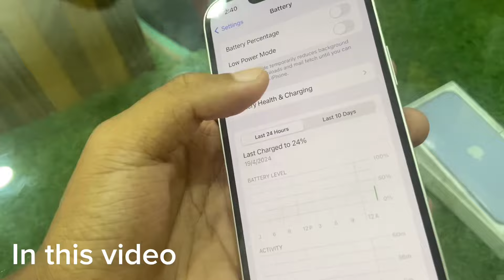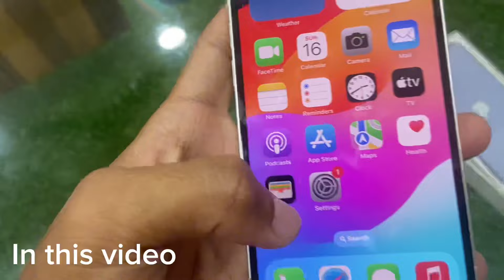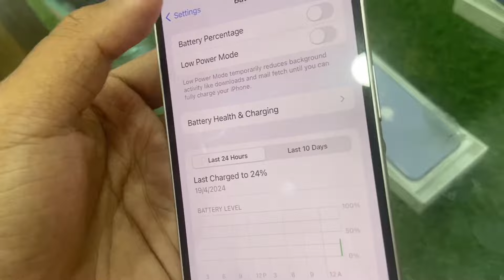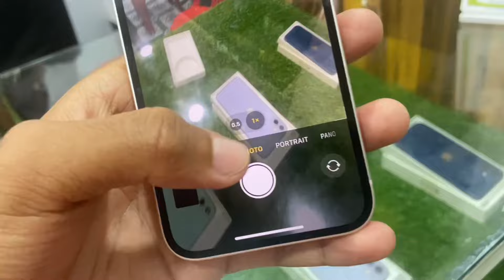Second Hand IPhone sell In Cheapest Price In kanchanpur Mobile Market || sell from 8k to 40k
Second Hand IPhone In Cheapest Price | In Kanchanpur Mobile Phone Market | Cash On Deliver

location Kanchanpur North Tripura
Near by kanchanpur polic station
iPhone secondhand shop 🏬
Come and visit Guys